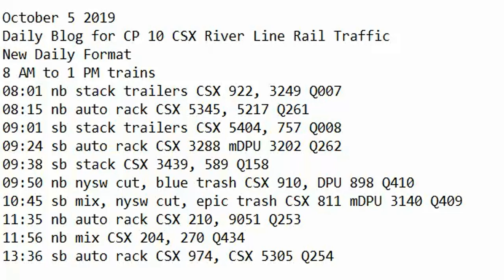October 5 2019 Trains 8 AM to 1 PM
8 AM to 1 PM trains
08:01 nb stack trailers CSX 922, 3249 Q007
08:15 nb auto rack CSX 5345, 5217 Q261
09:01 sb stack trailers CSX 5404, 757 Q008
09:24 sb auto rack CSX 3288 mDPU 3202 Q262
09:38 sb stack CSX 3439, 589 Q158
09:50 nb nysw cut, blue trash CSX 910, DPU 898 Q410
10:45 sb mix, nysw cut, epic trash CSX 811 mDPU 3140 Q409
11:35 nb auto rack CSX 210, 9051 Q253
11:56 nb mix CSX 204, 270 Q434
13:36 sb auto rack CSX 974, CSX 5305 Q254